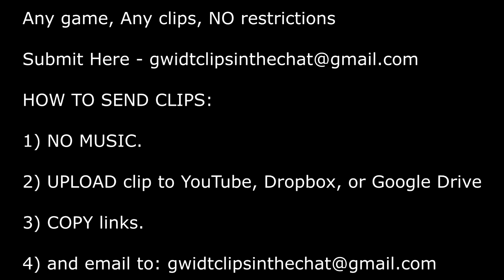He hit a PISTOL QUAD on Black Ops Cold War (Top Multi-CoD Clips #3)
He hit a PISTOL QUAD on Black Ops Cold War
We are BACK with the Top Multi-CoD Clips!!!